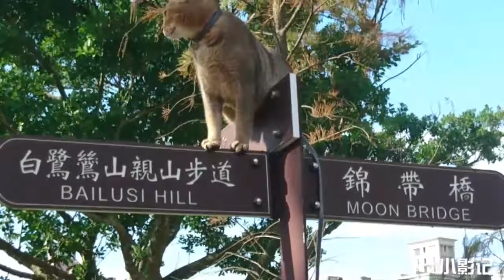臺北 「大湖公園」之美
冬月，臺北大湖公園，墨客、遊客、旅客、釣客、貓星人、成群的白鷺鷥、還有轉紅的落羽松，交織出大湖公園多彩多姿多絢麗的人文水色！